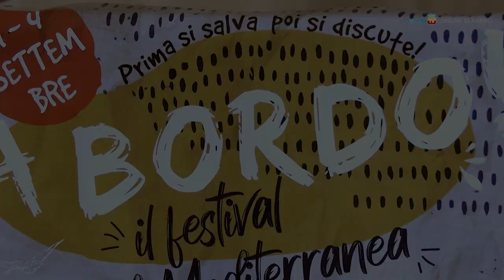Napoli ospita «A bordo!», festival delle Ong che salvano vite in mare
Da giovedì 1° fino a domenica 4 settembre il Maschio Angioino accoglierà «A bordo!», il primo festival nazionale di Mediterranea, associazione impegnata nel soccorso in mare delle persone migranti e nelle missioni umanitarie in Ucraina. Patrocinata dal Comune di Napoli, l’iniziativa vedrà riunirsi per la prima volta in Italia buona parte delle Ong impegnate nelle missioni di soccorso nel Mediterraneo centrale.